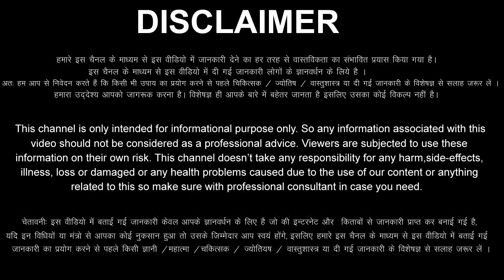मेष राशि 16,17,18,19,20,21,22 सितंबर 2022 Mesh Rashi 16,17,18,19,20,21,22 September 2022 Mesh Rashi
aaj ka Mesh rashi ka aaj ka rashifal aaj ka Mesh Rashifal 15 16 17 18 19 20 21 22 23 September 2022
Mesh Rashifal September 2022
Mesh Rashi September 2022
Aries Horoscope September 2022